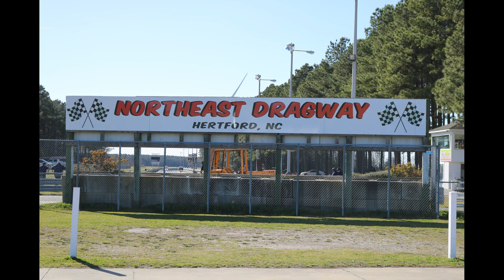Grudge racing bad blood 3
Grudge racing always draws a good crowd not simply because of the fast cars but also the personalities involved. These car owners and drivers are all about the race and the pride of the win. There’s never a dull moment. Throw in a Gamblers race and you have the making of great time at the drag strip. True the crowd is a little loud, but so are the cars. Some of these cars are so fast, you wonder if they will get stopped in time, or run out in the corn field!!